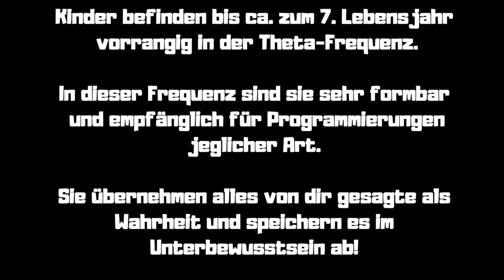🚫Das verbotene Wissen über die Manipulation unserer Kinder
🚫Das verbotene Wissen über die Manipulation unserer Kinder Achtung, wichtig für alle Eltern kleiner Kinder  🚸

🌟 BELIEBTE VIDEOS 🌟

*Mein Entsafter

*Schokoladen Form